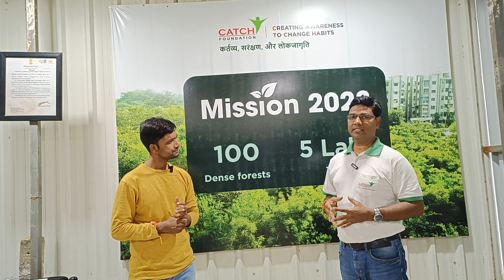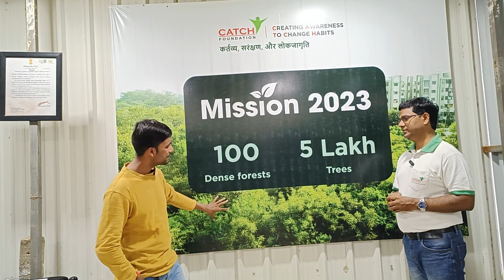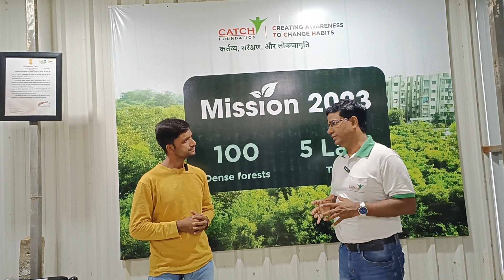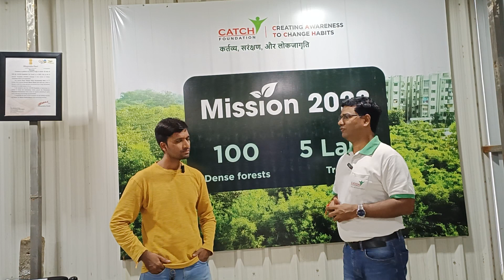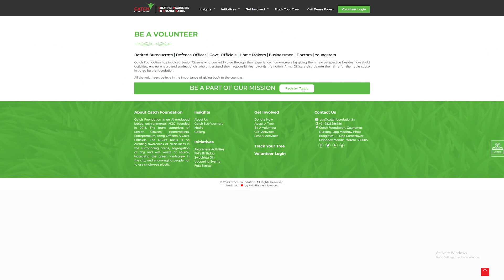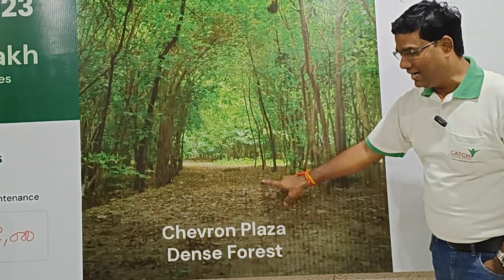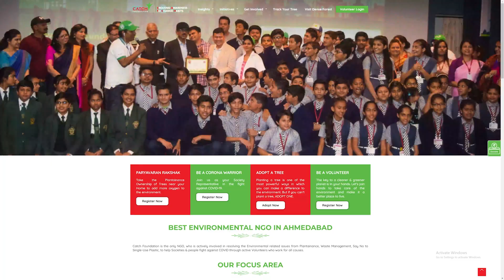कैसे बदल रहे हैं भारत का भविष्य! | 100 डेंस फॉरेस्ट और 5 लाख पेड़! 🌳🌱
🌳नमस्ते दोस्तों! आज के वीडियो में, हम मिल रहे हैं कैश फाउंडेशन के संस्थापक श्री भरत सिसोदिया जी से। जानिए कैसे कैश फाउंडेशन 'स्वच्छ भारत मिशन' से प्रेरित होकर 'क्रिएटिंग अवेयरनेस टू चेंज हैबिट्स' के तहत कचरा प्रबंधन, सिंगल-यूज़ प्लास्टिक से निपटने, और बड़े पैमाने पर वृक्षारोपण के लिए काम कर रहा है। ये संस्था अब तक 57 डेंस फॉरेस्ट्स और 1.4 लाख पेड़ लगा चुकी है, और उनका लक्ष्य 100 डेंस फॉरेस्ट्स और 5 लाख पेड़ों का है। इस प्रेरणादायक सफर को मिस न करें!🌳

वीडियो के मुख्य बिंदु:
- कैश फाउंडेशन का मिशन और उद्देश्य
- 'स्वच्छ भारत मिशन' से जुड़ने की कहानी
- वेस्ट मैनेजमेंट और सिंगल-यूज़ प्लास्टिक के खिलाफ जंग
- वृक्षारोपण और पर्यावरण संरक्षण में योगदान

देखें और जानें कैसे यह संस्था हमारे समाज को बेहतर बना रही है।

 YouTube Video Chapters:
- 00:00:05 - परिचय: दिलीप सिंह और भरत सिसोदिया जी
- 00:00:10 - कैश फाउंडेशन की शुरुआत और मिशन
- 00:01:15 - वेस्ट मैनेजमेंट में कैश फाउंडेशन का योगदान
- 00:01:55 - सिंगल-यूज़ प्लास्टिक के खिलाफ जंग
- 00:02:37 - वृक्षारोपण और पर्यावरण संरक्षण
- 00:03:57 - 57 डेंस फॉरेस्ट्स और 1.4 लाख पेड़
- 00:04:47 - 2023 का लक्ष्य: 100 डेंस फॉरेस्ट्स और 5 लाख पेड़
- 00:05:55 - कैश फाउंडेशन की भूमि चयन प्रक्रिया